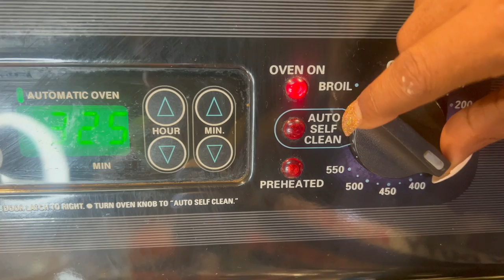How To Get Kids To Eat Their Vegetables | (Bake With Me) Cook Something You Will All Enjoy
1/4 cup green Onion and jalapeño￼

1 1/2 cup of zucchini￼ (Shredded or blended￼)
I use the blending method￼

2 large eggs￼

2 cups of all purpose flour￼

1 1/2 teaspoon baking powder

1/2 Baking soda￼

1/2 Teaspoon of salt￼

1/4 cup butter (Melted but not hot)

1 cup Cheddar cheese￼ (Shredded)

1/2 Monterey Jack cheese￼ (Shredded￼ Or crumbled￼)

3/4 Sour cream￼

1/2 tsp Seasoning salt

1/2 tsp onion powder

1/2 tap garlic powder

1/2 tsp Paprika

1/2 tsp Cayenne pepper or crushed red pepper

Double everything in this recipe to double your amount of zucchini bread￼! 🤗💚💜💚💜💚

Canvapro